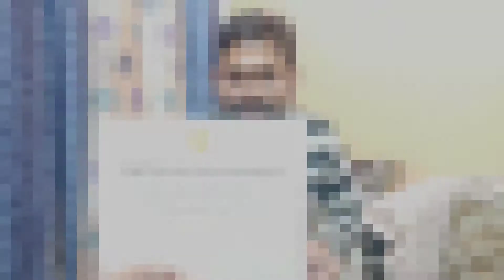Google Gifted Me as a Local Guide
Dear Google,
Thanks for this wonderful gift. Now I become more enthusiastic to contribute my visited place information to Google. Thanks to for Giving value to my contribution.